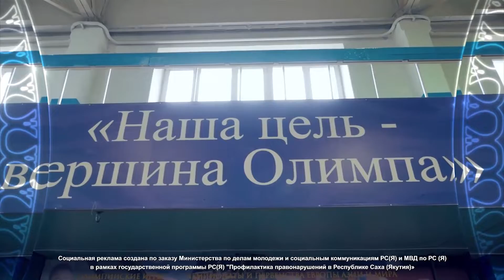годконсолидации Спортивная Якутия - мы едины!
Sportsmen of Yakutia - we are united!
День народного единства - 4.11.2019 г.